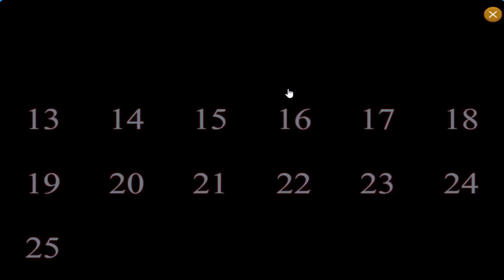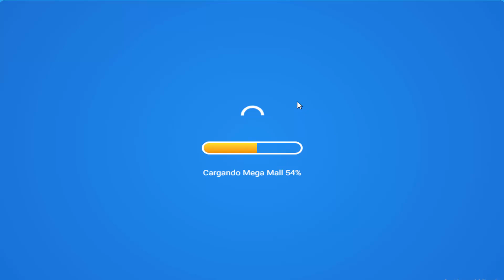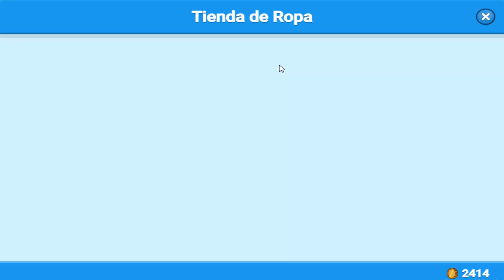Super Penguin | Calendario de Adviento de Navidad ¡Ha Llegado!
¡Hola, amigos!

Estamos de vuelta en Super Penguin, ya que hoy ha habido una actualización en la que ha llegado el calendario de Adviento de Navidad a la isla. A partir de hoy, habrá regalos diarios hasta el 25 de diciembre. ¡Es hora de recibir el primer regalo que ha llegado hoy!